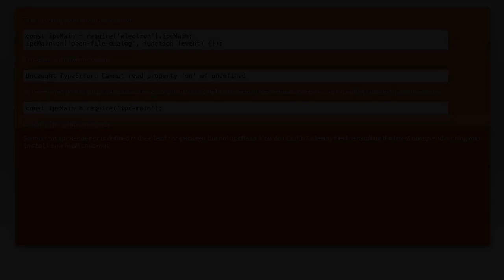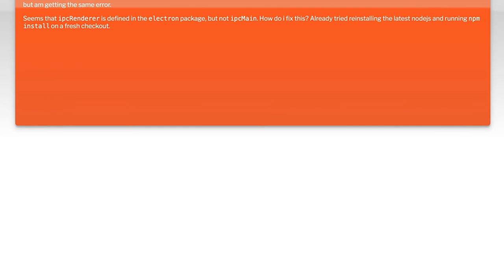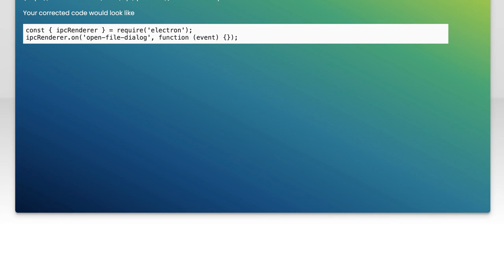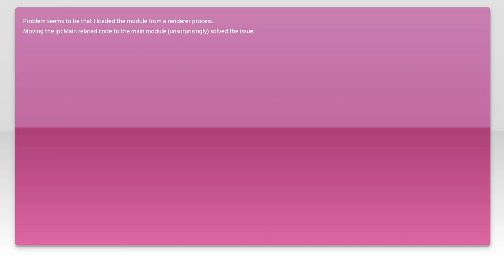Fixing Electron ipcMain Undefined Error: Common Causes and Solutions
In this video, we dive into a common issue faced by developers working with Electron applications: the dreaded ipcMain undefined error. Whether you're building a desktop app or integrating complex features, encountering this error can be frustrating and time-consuming. Join us as we explore the common causes behind this problem and provide practical solutions to help you get your Electron app back on track.

Today's Topic: Fixing Electron ipcMain Undefined Error: Common Causes and Solutions

Related to